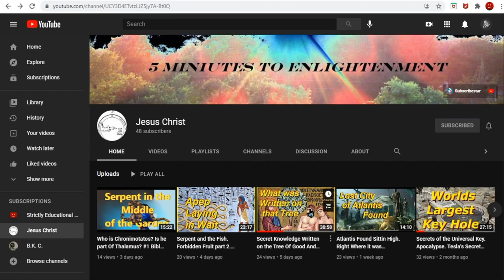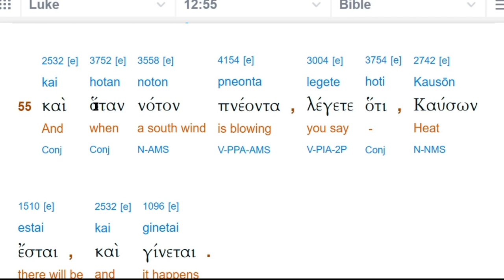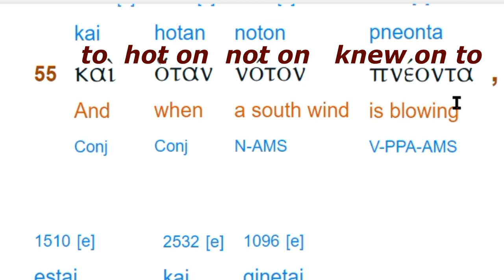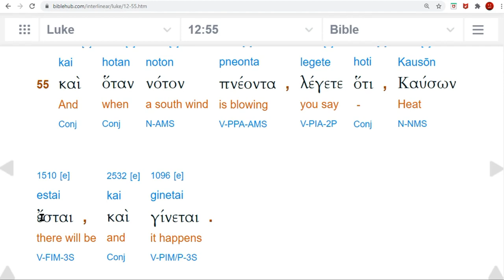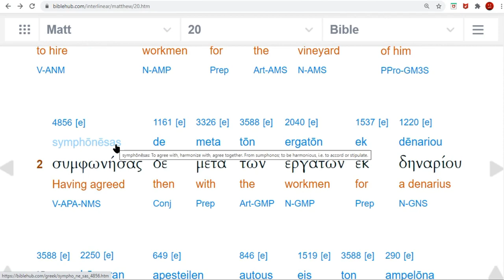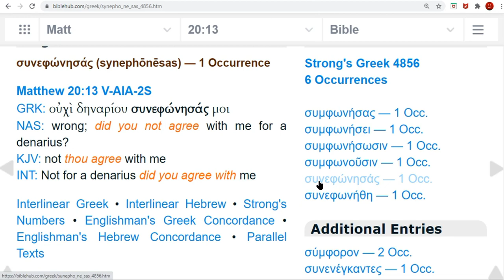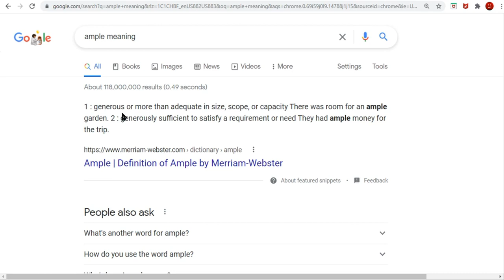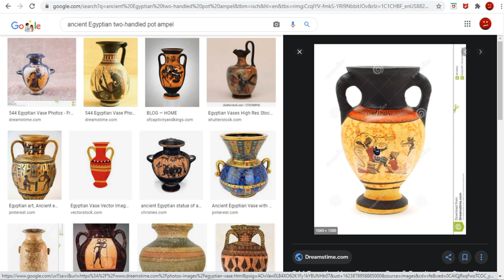Keeper of the Keys. Secret to the Keys KAI Ampelona and the Vineyard and How Hot is it. Still Banned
8530thsjcvniusr-vjno9ae78ht7